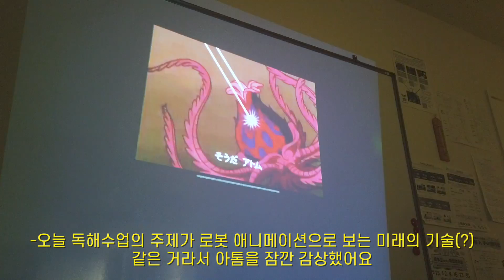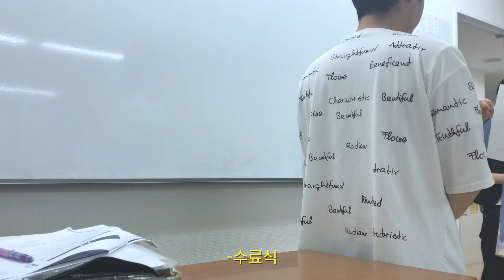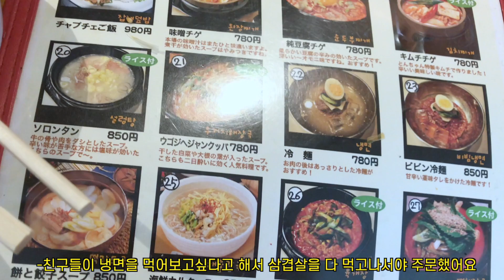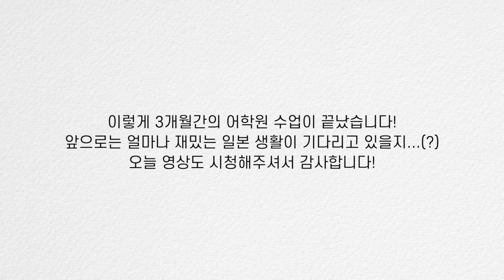[VLOG]도쿄 3개월 단기어학연수 끝, 새로운 도쿄생활 시작. 어학원친구들이랑 (한인타운)신오쿠보 가서 삼겹살 먹고, 맥주도 마신 하루. 감동의 손편지 도쿄일상브이로그.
화질은 1080p로 설정하고 시청해주세요 !

3개월의 단기어학연수가 끝났습니다!
3개월이 길다고 생각했는데, 정말 짧네요 ㅠㅠ
매일 열심히 또 즐겁게 일본어 공부도 하고, 여러 나라의 친구들과 소통을 할 수 있어서 하루 하루 재밌었어요!

다같이 한인타운에 삼겹살을 먹으러 다녀왔는데
다 먹고 나와서 이런 맛있는 곳에 데려와줘서 고맙다고 너무 행복해하더라고요 ㅠㅠ 그래서 저도 정말 행복했답니다,,,
시원섭섭하게 끝난 3개월간의 단기어학원.
앞으로의 일본 생활도 재밌게 시청해주세요 :)